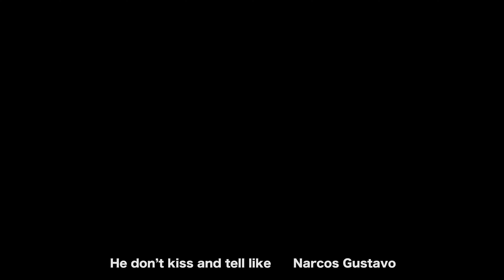T.i.G sky sea - Compton (Prod. zazabeatz) 【Official Music Video】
X（Twitter） : TAiGAQ6

Shot by.World Thrive

Edid by . __c.h0c0_（Thajointz)